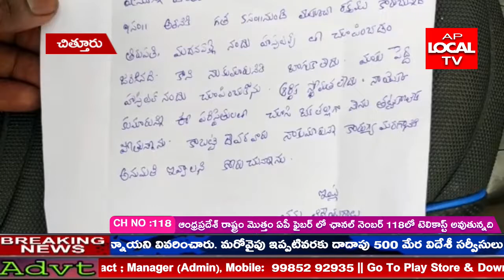AP LOCAL TV NEWS || 02-06-2021 || EVENING BULLETIN